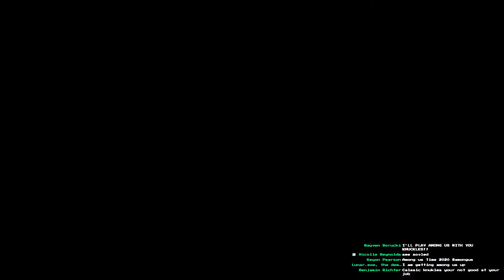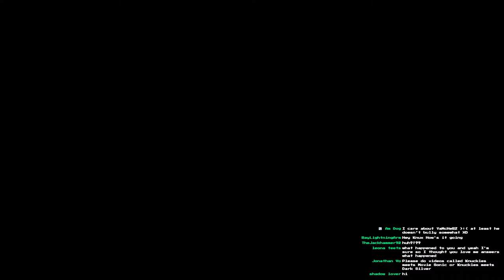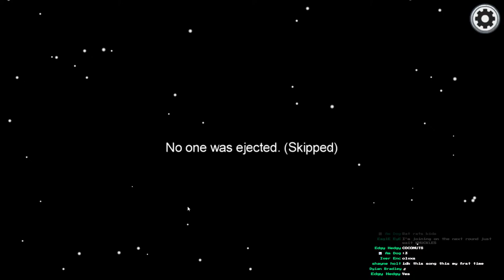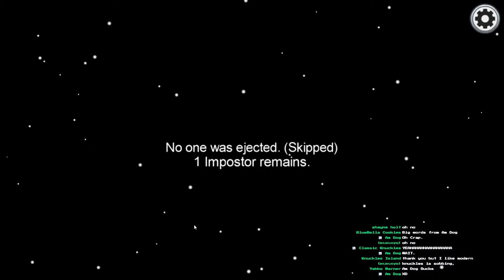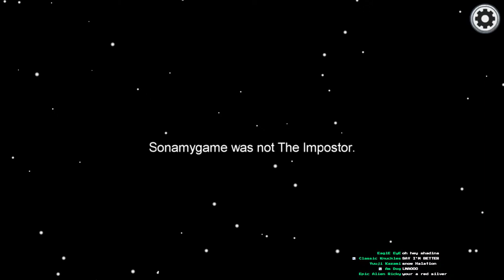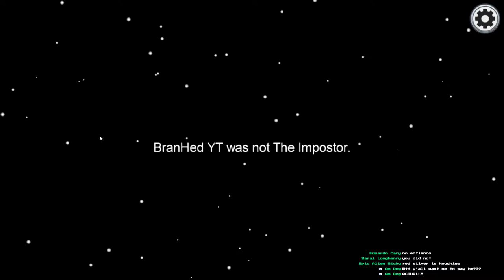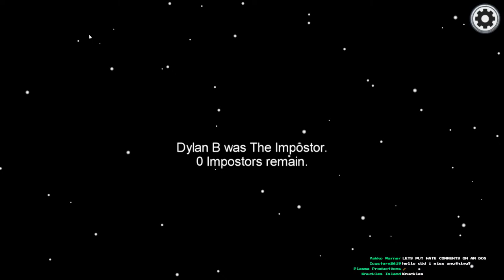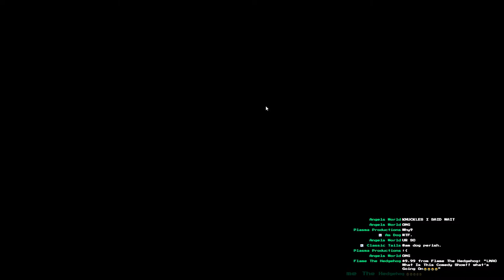Knuckles's LATE Christmas STREAM! (Games & More!) *LIVE*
*NO CHARGE BACKS! BE CAREFUL!*

Knuckles the Echidna is a fictional character in Sega's Sonic the Hedgehog series. He is a red anthropomorphic echidna who is determined and serious, but sometimes gullible. He has the ability to glide and climb up walls, and is a powerful fighter with spiked hands. He also owns a business called "Knux&Co."